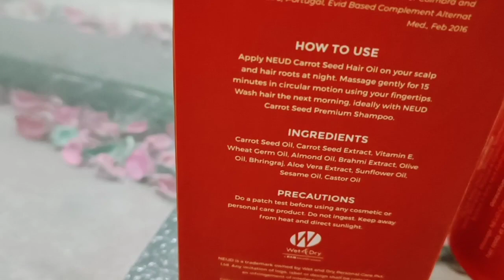🥺टूट गईं थीं आज मैं पुरी तरह😔 सेहालात मजबूर कर देते हैं इंसान को husband का emergency operation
Hey everyone!